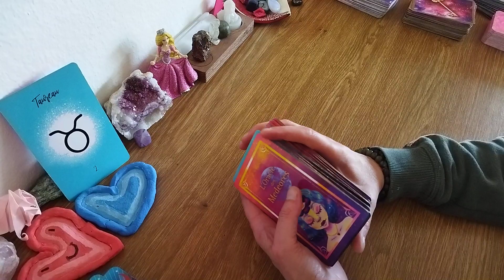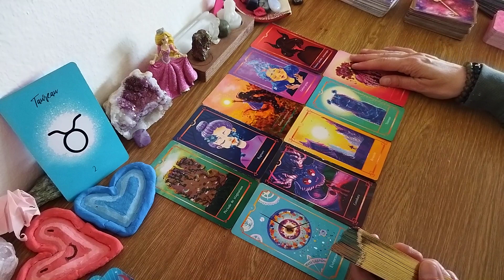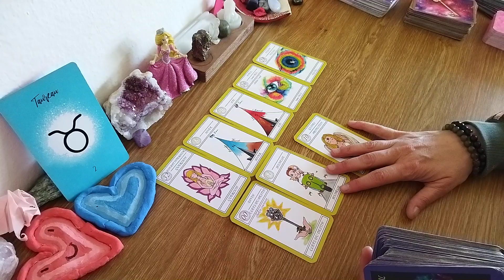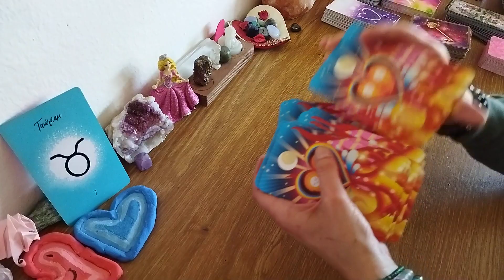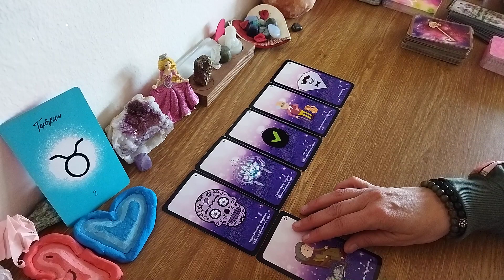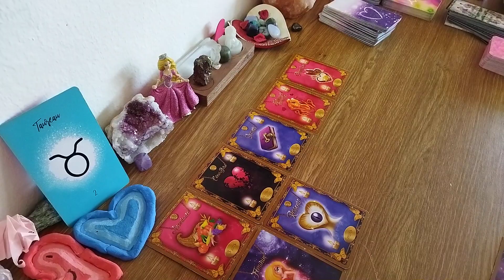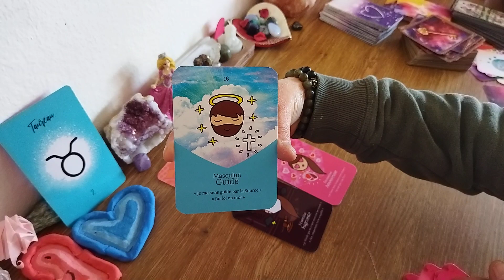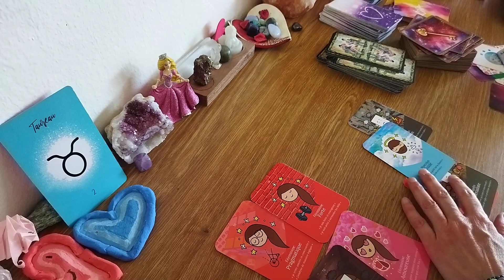TAUREAU♐1-15 JUILLET 23-Sentimentale 💖+ énergies féminine et Masculine + bonus coquin🔥